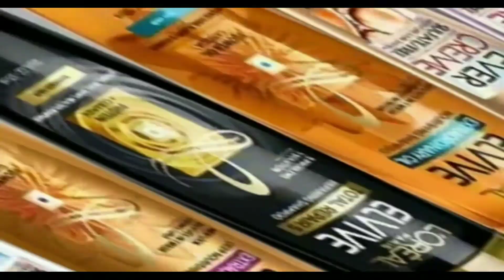The World longest haired Woman/urdu/hindi/Mohid info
Find out the world's longest haired woman with a hair length of 6 meters in this video.

Video clips: pixabay